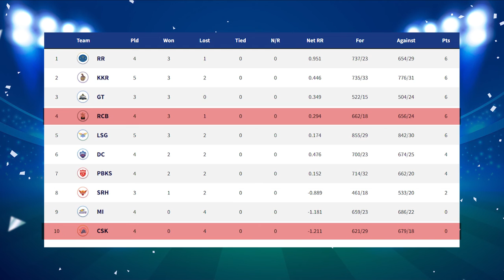Chennai vs Bangalore Head to Head | IPL 2022- Match 22 | CSK vs RCB | Dream11 & Playing XI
Chennai vs Bangalore Head to Head | IPL 2022- Match 21 | CSK vs RCB | Team Stats | Dream11 & Playing XI

Chennai Super Kings vs Royal Challengers Bangalore Head to Head
Chennai Super Kings vs Royal Challengers Bangalore Live Score
Chennai Super Kings vs Royal Challengers Bangalore Live Match
Chennai Super Kings vs Royal Challengers Bangalore Match Preview
Player Selected by Chennai Super Kings
Player Selected by Royal Challengers Bangalore